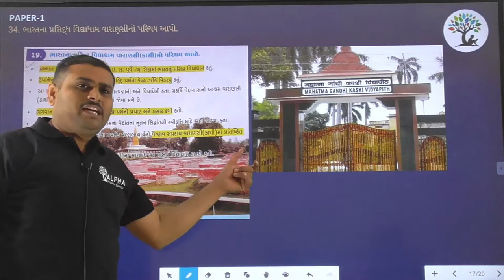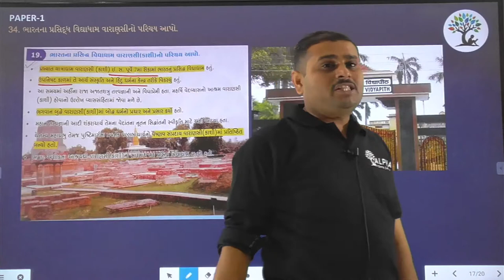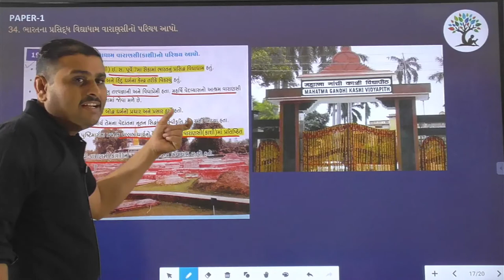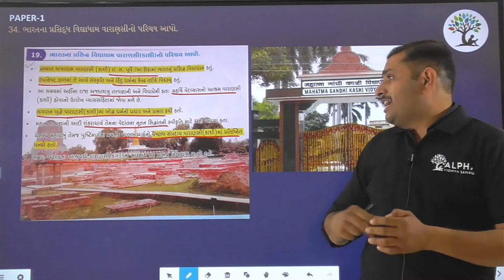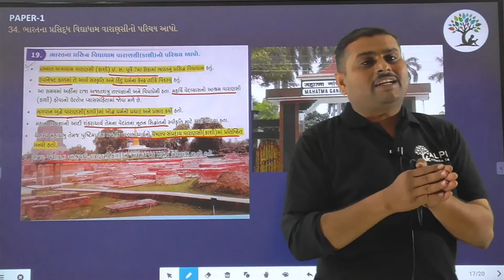Paper 1 | Que 34 | Social Science | Alpha Vidhya Sankul | in Gujarati